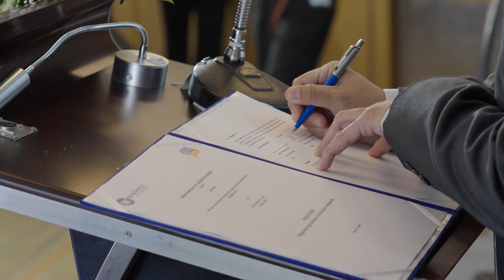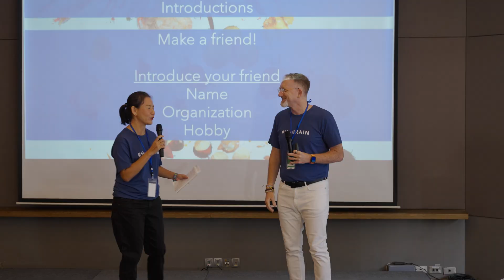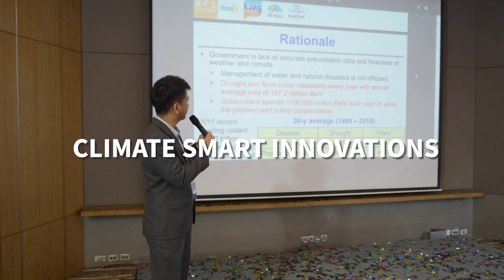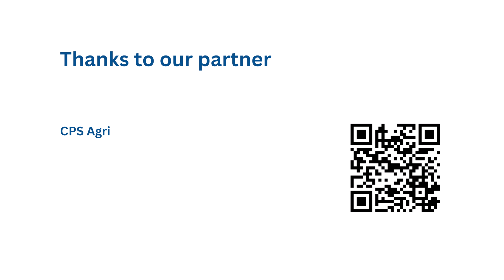thaiRAIN Launch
Gran Centara Hotel, Bangkok

Gwendolyn Cardno, Chargé d’ Affaires of the U.S. Embassy in Thailand, opened a new U.S. Department of Agriculture project implemented by Winrock International at an event in Bangkok. The Regional Agriculture Innovation Network (RAIN) project facilitates adoption of climate-smart innovations to increase agricultural productivity, reduce environmental impact and expand trade in Thailand and Southeast Asia through creation of a Climate Hub. At the event, RAIN celebrated the signing of MOUs between Winrock and five distinguished Thai and international partners: 1) Digital Economy Promotion Agency; 2) Thailand’s National Science and Technology Development Agency; 3) Harmless Harvest Co., Ltd.; 4) Southeast Asian Regional Center for Graduate Study and Research in Agriculture; and 5) CPS Weather Co., Ltd.